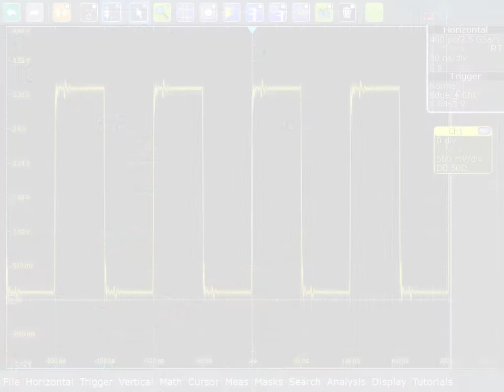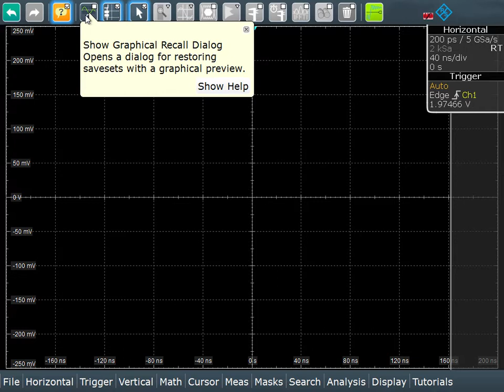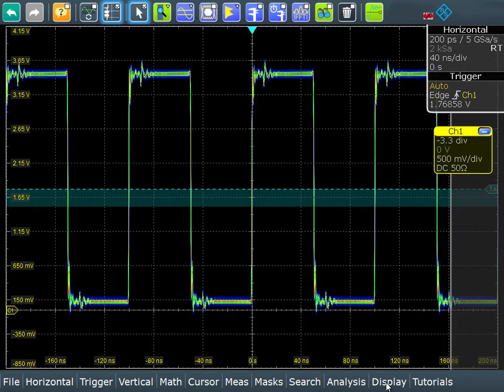RTE - Rohde & Schwarz - Barre d'outils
La série RTE regroupe les modèles :
RTE1022
RTE1024
RTE1032
RTE1034
RTE1052
RTE1054
RTE1102
RTE1104
RTE1152
RTE1154
RTE1202
RTE1204
RTECOM4